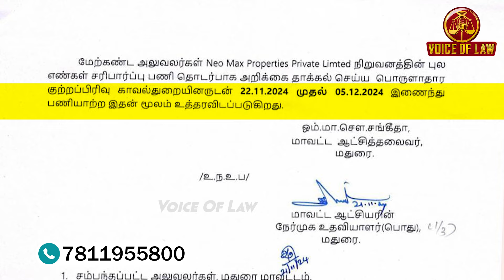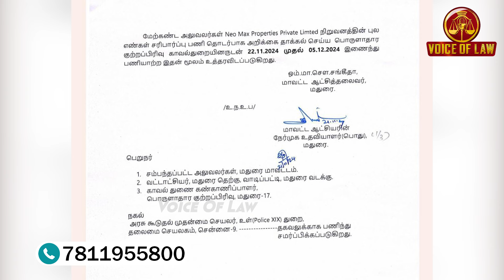நியோமேக்ஸ் வழக்கு, மாவட்ட ஆட்சியர் உத்தரவு 22.11.2024 | Voice of Law